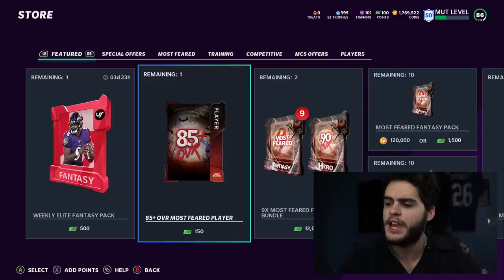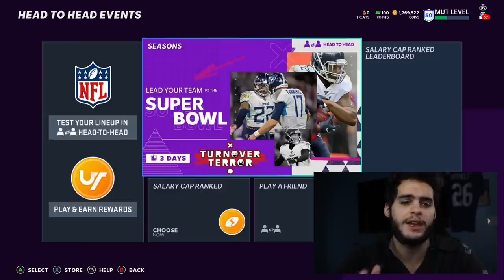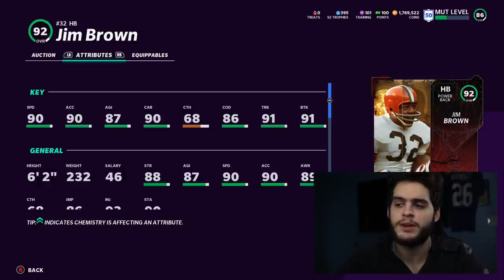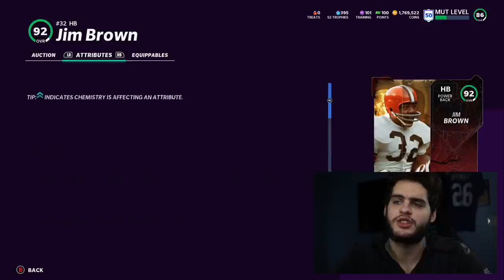UNLIMITED MF PACK GLITCH! MOST FEARED PART 2 SCARY STRONG! INSANE 92 MASTER DONALD, BROWN| MADDEN 21